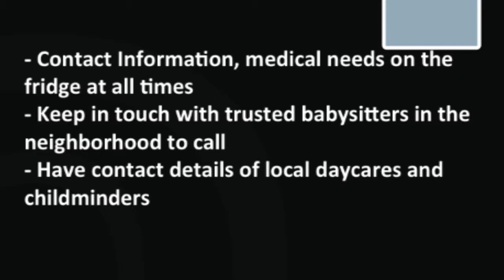Dealing with Emergencies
What do you do if your Nanny calls in sick and you have to go to work? This video discusses back up plans for when and if your regular Nanny is unable to work.